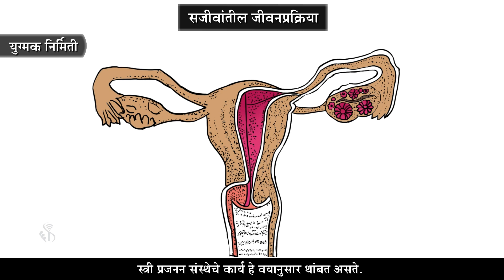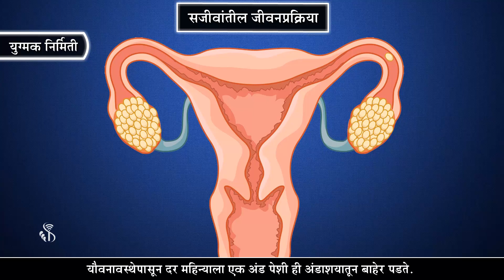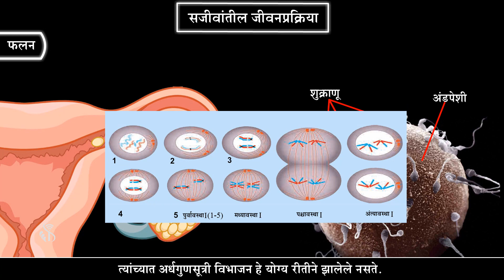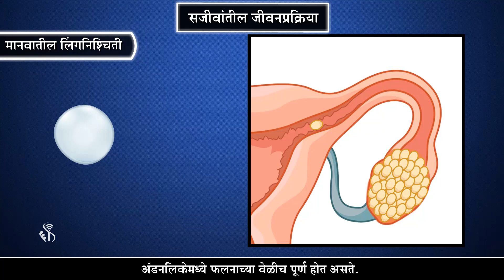10th Science 2 | Chapter#03 | Topic#08 | युग्मक निर्मिती | Marathi Medium